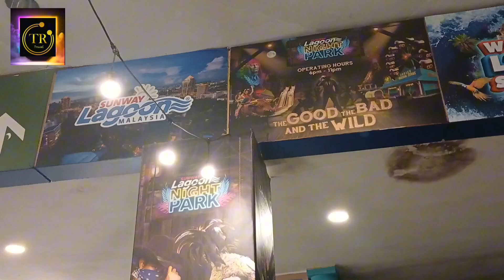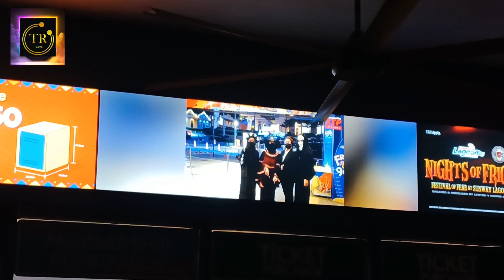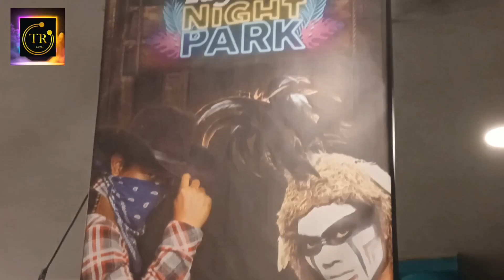මළවුන්ගේ රාත්‍රීය Halloween🇲🇾😱😱😱travel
Halloween has been around for more than a thousand years. Originally a religious observance, it became increasingly secular over the centuries until its religious trappings all but disappeared. Today Halloween is considered a holiday for dress-up and fun, especially for children.
    Halloween’s origins can be traced back to the ancient Celtic festival known as Samhain, which was held on November 1 in contemporary calendars. It was believed that on that day, the souls of the dead returned to their homes, so people dressed in costumes and lit bonfires to ward off spirits. In this way, popular Halloween tropes such as witches, ghosts, and goblins became associated with the holiday.